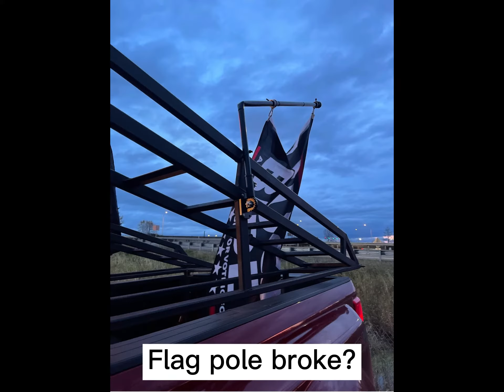Why I Choose A Carbon Fiber Flag Pole?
Why choose a carbon fiber flag pole rather than a wood or metal flag pole?

The main pros of the HIBLE carbon fiber flag pole:
1. Sturdy. 5-7 times sturdier than flag poles made of other materials.
2. Water-resistant and rust-free. It can last for a long time.
3. Cool. A 3K glossy surface makes your flag pole cool and unique.